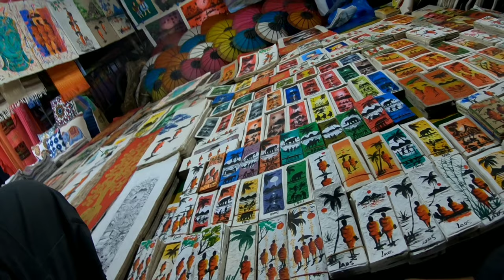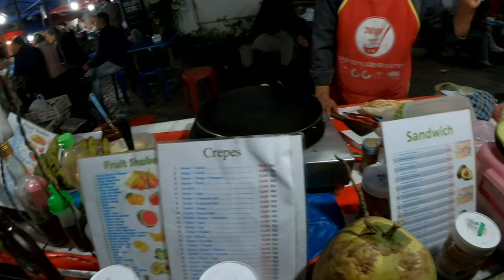Camping in Temple is Forbidden in Laos || Night Life Laos || Travel laos l